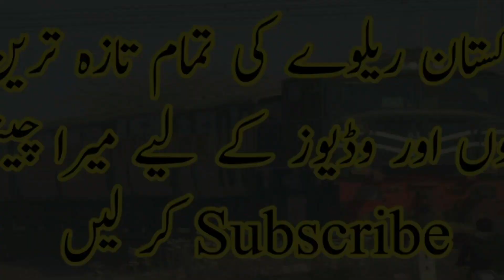47up Rehman Baba Express Ready for Departure from Karachi Cantt Station Platform No 2| Pak Railway